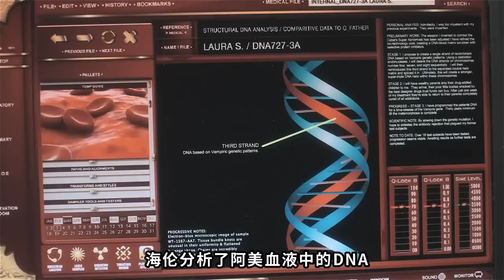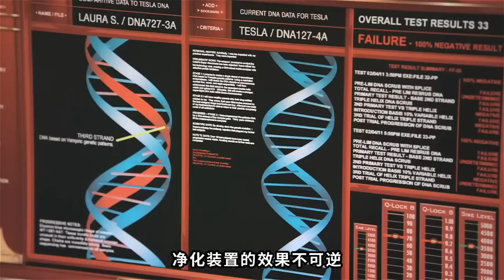捅穿心臟依然毫髮無傷？叛逆富二代竟是不老不死的怪物《異形庇護所》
伸手不見五指的黑夜，一對夫妻正對翻進溝里的豪車施以援手，司機是個小年輕，駕駛杆穿過了他的心臟，早已斷氣多時.好心的男子慌忙叫妻子撥打911，可沒想到轉頭的功夫，剛才還沒有呼吸的司機居然不見了，男人害怕極了，突然，周圍草叢傳出詭異的聲響...